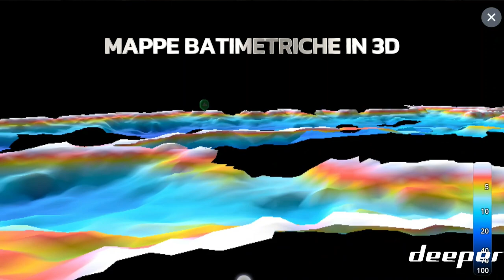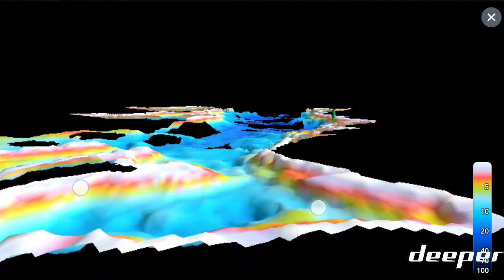FISH DEEPER PREMIUM APP - Le nuove mappe batimetriche in 3D - Deeper Italia